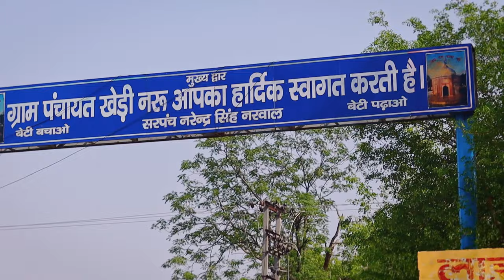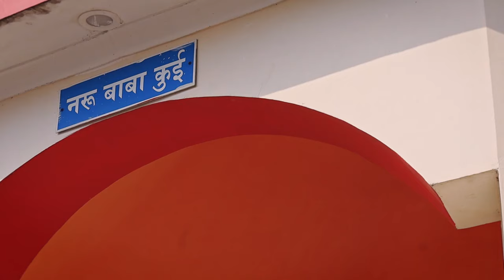VILLAGERS full song ROCKYHR05 ft. T-one prod by (Tune Seeker) latest haryanvirap 2021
ROCKY HR05 Presents

Song :                 VILLAGERS

Rap/lyrics/ comp :     ROCKYHR05 ft. T-one

MIX MASTERING :
 Sound of the Kings J.L.Climent Studios - Music Producer and Mixing Engineer
Video: :    Malone Image

NARUKHEDI HOOD